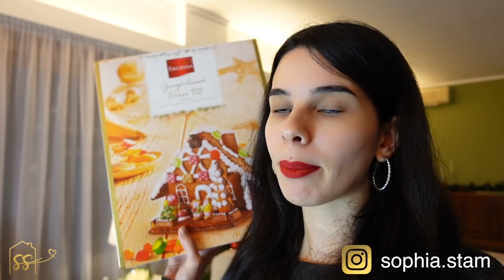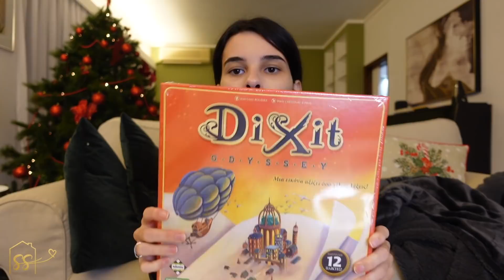Vlogmas | Day 3 | Έφτιαξα Gingerbread House | Sophia Stam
Γεια σας!Τι κανετε?
Vlogmas day 3 λοιπον, και αποφασισα να φτιαξουμε στο σημερινο vlogmas να πανεμορφο gingerbread house.Προσφατα αγορασαμε ενα Gingerbreadhouse και σκεφτηκα να το φτιαξουμε μαζι στο σημερινο Vlogmas.Συντομα θα ερθουν κιαλλα γλυκα οπου θα τα φτιαξουμε μαζι. Ελπιζω να σας αρεσε αυτο το βιντεο Vlogmas | Day 3 | Έφτιαξα Gingerbread House
Βρείτε με εδώ:

Τα λέμε στο επόμενο βιντεο xxx

Το βιντεο που παρακολουθήσατε δεν ειναι SPONSORED.This video is not sponsored.